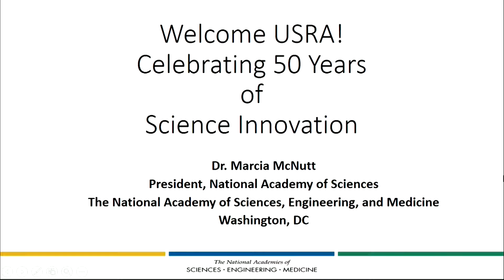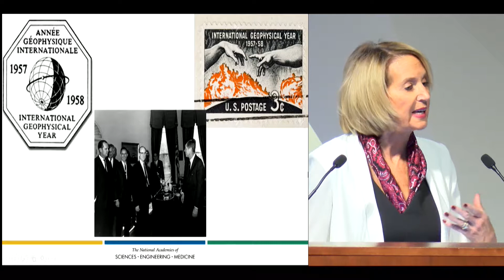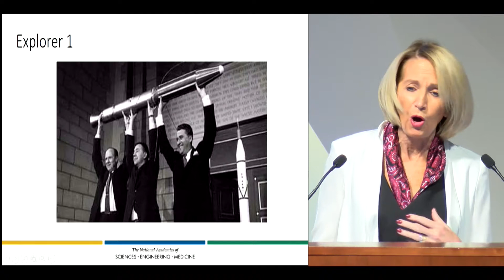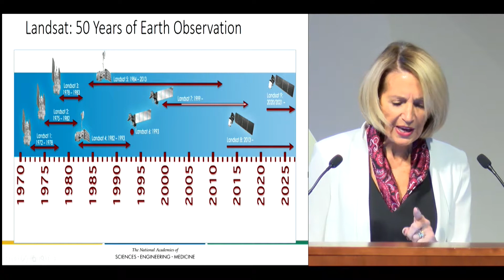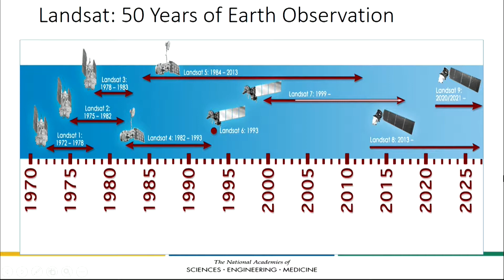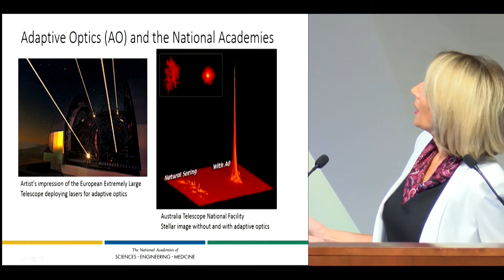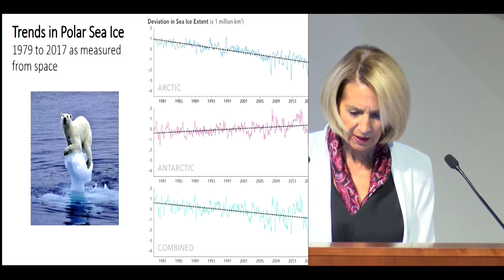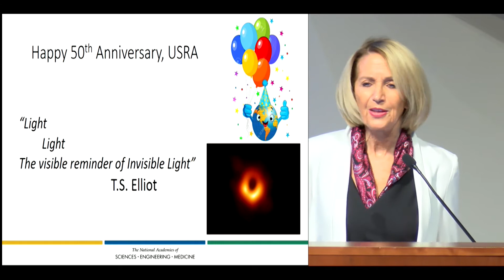April 23 USRA Symposium 1:15PM Marcia McNutt